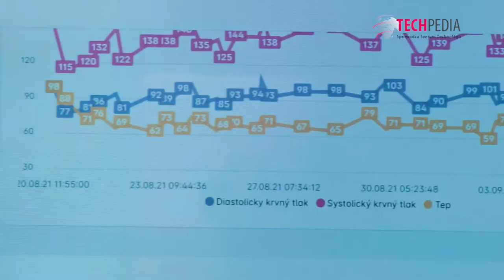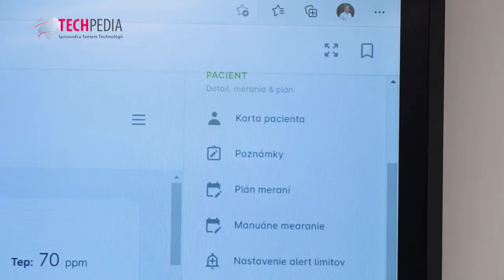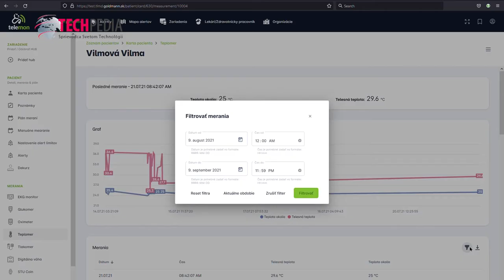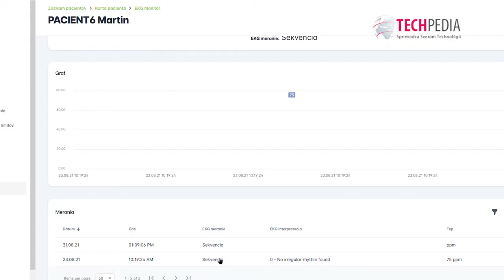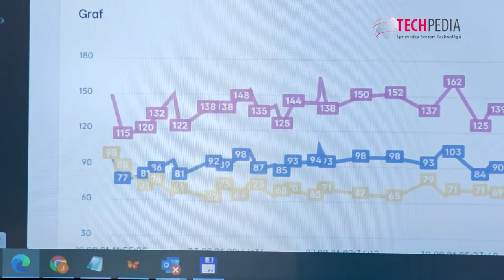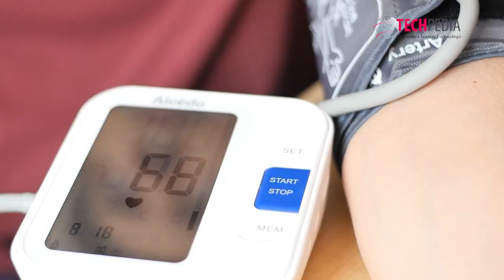Moderné technológie pomáhajú s rozvojom telemedicíny na Slovensku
Mnohí z nás si už zvykli na predpisovanie liekov pomocou takzvaných e-receptov. A práve pandémia ochorenia COVID-19 ešte viac prinútila zdravotníctvo, aby sa obrátilo na technológie, ktoré by mohli uľahčiť a zefektívniť kontakt lekára s pacientom, a to aj na diaľku. Áno, reč je o telemedicíne, ktorá sa začína pomaly hlásiť ku slovu aj u nás na Slovensku. Prvou lastovičkou je Rooseveltova nemocnica v Banskej Bystrici, ktorá spustila pilotný program testovania telemedicíny, s využitím moderných technológií od odborníkov z Goldmann Systems. Viac na: